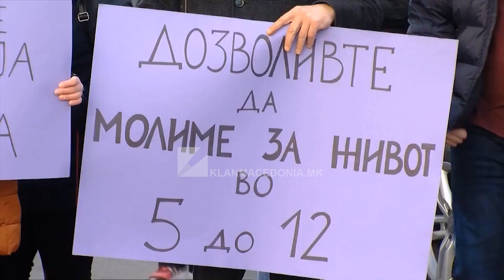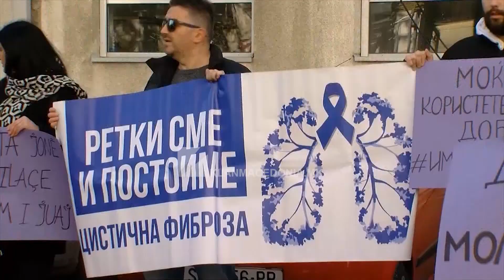Fibroza Cistike: Ilaçi “Trikafta” - Terapi vetëm për tetë pacientë | Klan Macedonia